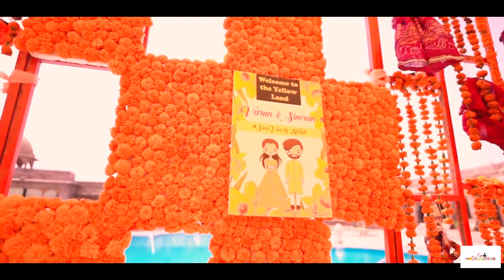Varun X Simran || Wedding Highlights || Khimsar, Rajasthan || EYE CREAATIVE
A soothing medley of love, laughter, joy, fervour, romance, tears, entertainment and much more is what you can observe in every frame captured by Eyecreaative. We are based out in Delhi, featuring elegant Marwadi, a rich destination, colourful South and North Indian weddings across the globe. Thus, we can say, Eyecreaative, is a team of photographers with outstanding photography skills which probably makes us believe that fairy tales are for real.